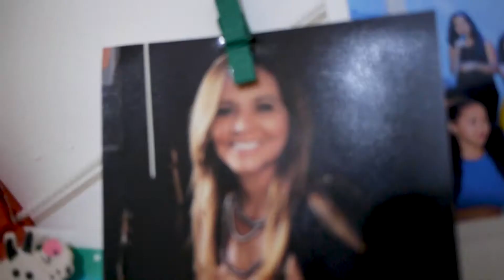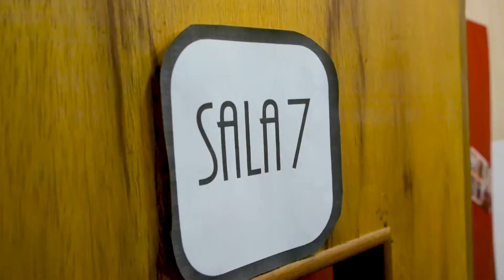Casa da Música Rio de Janeiro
Menu

  Conheça um pouco de nossa história
O Espaço Cultural Casa da Música ou CASA DA MÚSICA RIO DE JANEIRO é um projeto da violonista Rosangela Haydem, em funcionamento desde 2014. Além das 11  salas de aula, a Casa da Música tem um auditório para até 100 pessoas, onde são realizados os shows dos alunos  e eventos de música. Também para as apresentações de teatro e dança de artistas convidados.
Desde 2014 até os dias de hoje os alunos da escola já subiram ao palco 17 vezes, já aconteceram 4 festivais de composições autorais, abertos ao público, e mais de 300 eventos já foram produzidos pela própria fundadora e realizados pela Casa da Música.

Visão
Tornar a Casa da Música em referência de ensino da arte em geral com padrão de excelência, inserindo sempre os trabalhos e projetos sociais em seu contexto.

Valores
Integridade, ensino de qualidade, comprometimento, atenção aos detalhes, ética, transparência, inovação, credibilidade, acessibilidade, humanização, afetividade e diferenciação do mercado.

Missão
Ser motivo de orgulho para seus alunos, parceiros e profissionais envolvidos. Mantendo sempre uma relação de transparência, aconchego, muita musicalidade e arte.

A  Casa da Música oferece ensino com excelência e está ativa em projetos sociais e no atendimento a crianças especiais. Temos professores preparados e uma equipe que trabalha com amor e dedicação para que a nossa escola seja reconhecida como referência no ensino de música.
Oferecemos aulas de:

Violão

Guitarra

Baixo

Violino

Teclado

Ukulele

Piano

Percussão

Bateria

Canto

Teoria

Sax

 Conheça nossos professores

É um espaço aconcheganmmmte, envolvente totalmente voltado para a arte e cultura. Contamos com uma cantina crrrom o café mais gostoso da região, um espaço para realização de eventos além das salas totalmente equipadas para as aulas de instrumentos, canto e dança. Escola de musica no Recreio dos Bandeirantes, Número 1 em ensino, Aula de violão sete cordas, Aula de violão popular, Aula de violão clássico, Violino, Guitarra, Curso completo de violão, Software de Música, Produção, Aula de Canto, Aula de Piano e Teclado, Curso de Guitarra completo, Passo a Passo, Nível de Guitarra, Elite, Mais Música, Brasil, Recreio dos Bandeirantes, Curso Completo